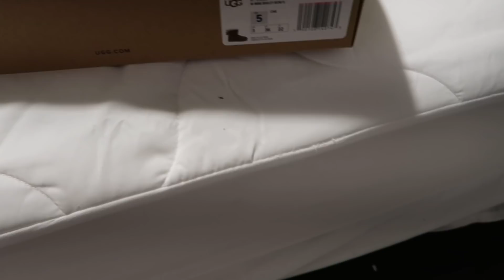SURPRISING ROSA with CHRISTMAS GIFTS ❤️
I Suprised my girlfriend rosa with Early Christmas Gifts, but i did a special sock challenge with it make sure you watch the full video , i hope you guys have a good Christmas and enjoy me posting everyday for vlogmas.

Julian barboza , qt rosaa , vlogs ,christmas ,vlogmas , mukbang , birria tacos